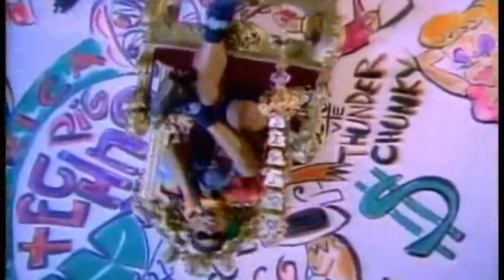HD El Principe De Bel Air Completa México Castellano HD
la cancion del principe de bel air castellano nick